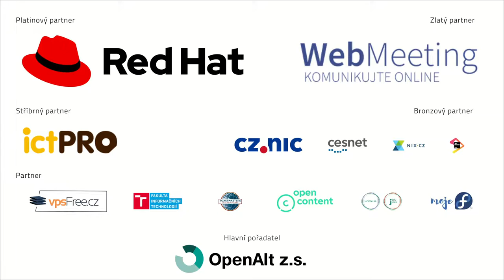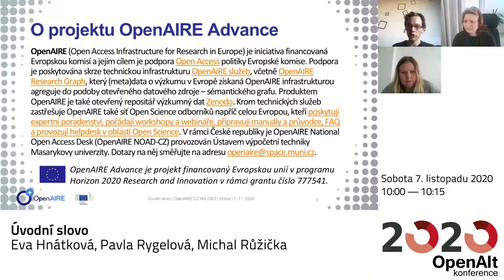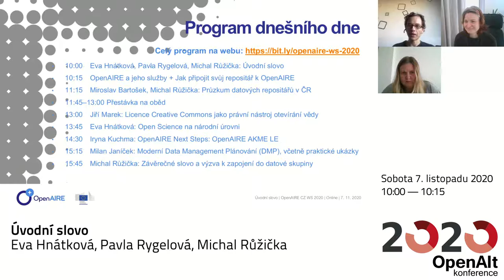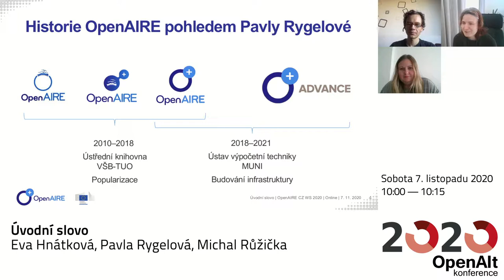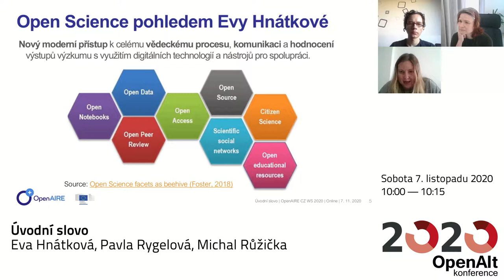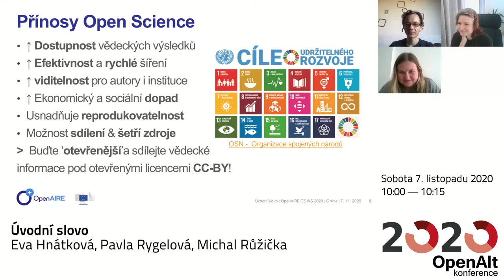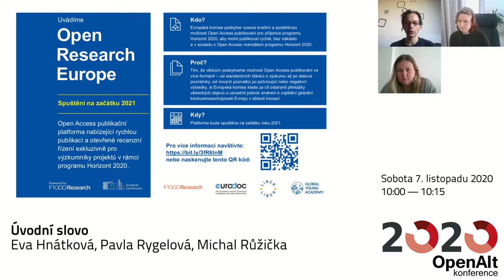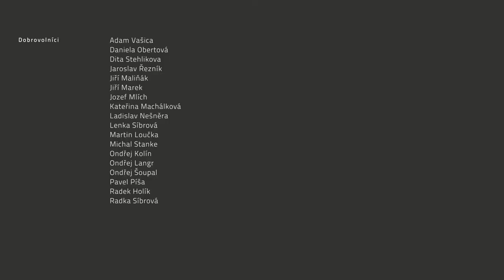Eva Hnátková, Pavla Rygelová, Michal Růžička: Úvodní slovo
Účastníky OpenAIRE národního workshopu 2020 přivítá Pavla Rygelová, velmi aktivní propagátorka a hybatelka Open Science v ČR, členka VV AKVŠ a Iniciativy OA; Eva Hnátková, která je odpovědná za celou šíři Open Science agendy v NTK; a Michal Růžička, vedoucího českého národního kontaktního bodu OpenAIRE pro Open Science.